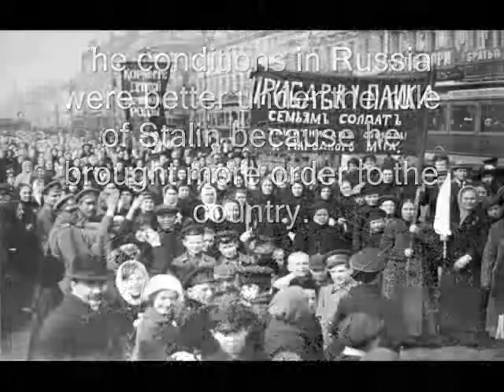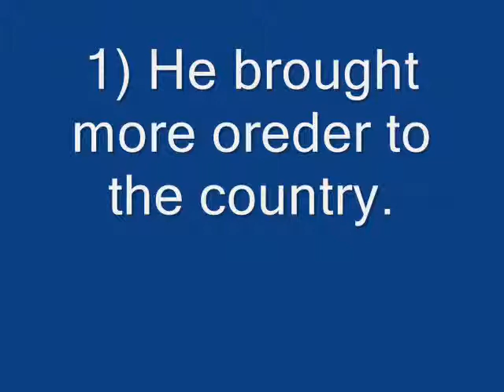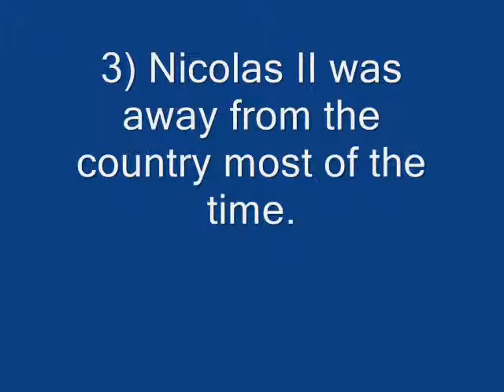stalin vs Nicholas II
Seb and Jamie